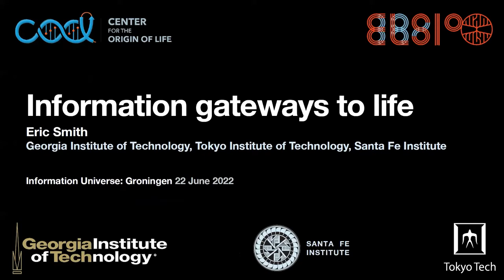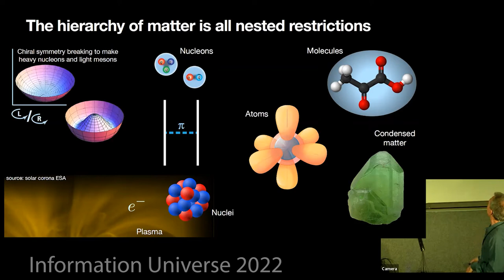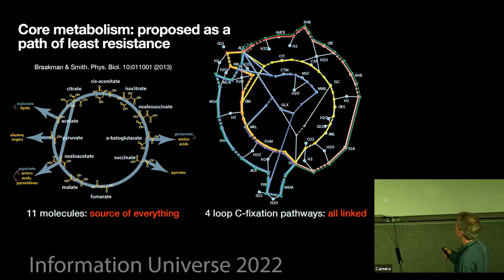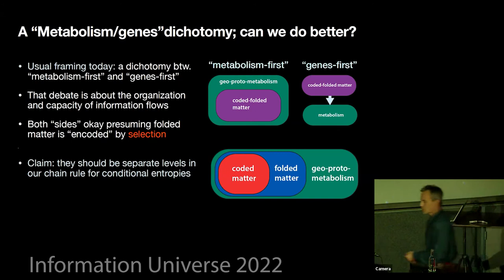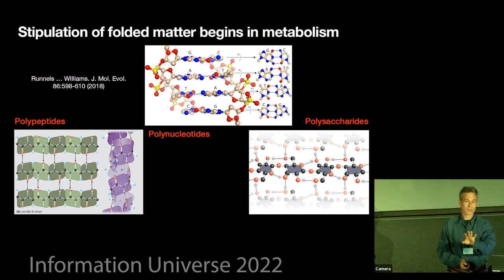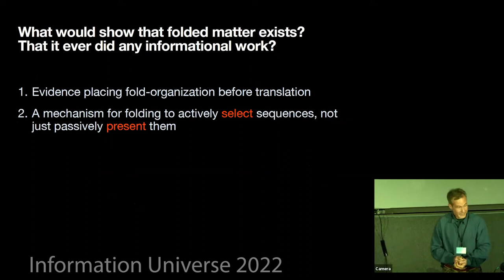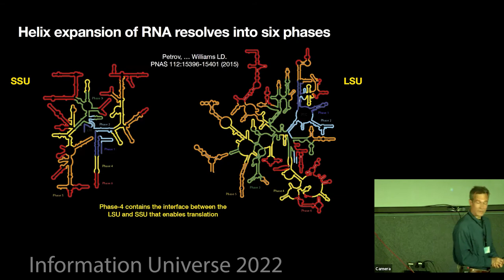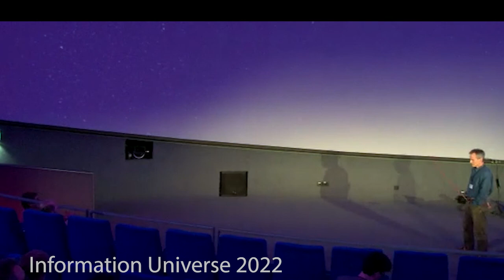David Eric Smith: "Information gateways to life"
The Drake equation was formulated to organize a famously underdetermined problem -- the probability to encounter extraterrestrial civilization -- into a hierarchy of conditional probabilities that reflected necessary dependencies, even if some of the factors themselves remain underdetermined. We can try to identify a similar hierarchy of stages through which matter must pass in the long and complex transition from abiotic early-planetary chemistry to a biosphere. In this sequence the dependencies are conditional entropies, or equivalently, increments of information. In the physics of matter, such hierarchies are the result of phase transitions, each of which is both a threshold and a platform. Each transition requires conditions capable of restricting a system's exploration of its states, but if those are met, the restricted phase serves as a pre-ordered and stable input to further transitions. The same combinatorics applies to life, first in its employment of distinctive ordered states of matter, and then in the costs of exploration and population of new forms by unguided processes that we call evolution. We will argue that metabolites, folded matter, and coded matter are information gateways in a Drake-like sequence of entropy reductions, and that the complex requirements of each that create a threshold for its formation play essential roles in making subsequent transitions possible.